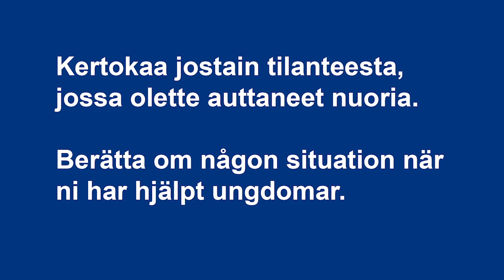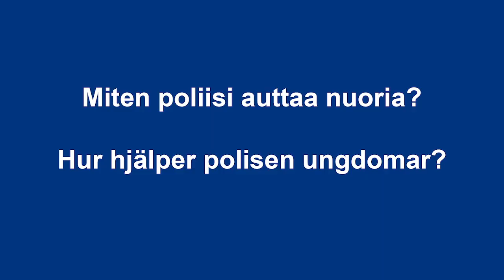"Lindroosit" kertovat nuorten kuulumisista ja poliisin ennalta estävästä toiminnasta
Länsi-Uudenmaan poliisilaitoksen ennalta estävän toiminnon poliisit Rikard Lindroos ja Johanna Lindroos vastaavat videolla kysymyksiin nuoriin ja nuorten syrjäytymiseen liittyen. Kaksikko kertoo muun muassa nuorten kuulumisista sekä poliisin ja muiden viranomaisten mahdollisuuksista ratkoa nuorten ongelmia.

Aktivoi halutessasi tekstitys (suomi ja ruotsi) asetuksista.

Rikard Lindroos och Johanna Lindroos är poliserna vid polisinrättningen i Västra Nyland och de jobbar inom polisens förebyggande verksamhet. På videon svarar de på frågorna om ungdomar och ungdomarnas marginalisering. De berättar om hur går det med ungdomar och hur polisen och andra myndigheter löser problem som ungdomar har.

Om du vill ha undertexten (svenska och finska), aktivera den vid inställningar.